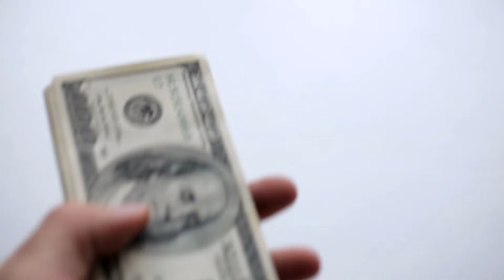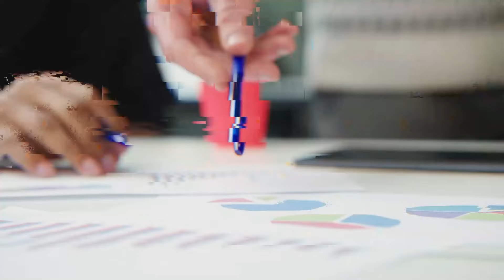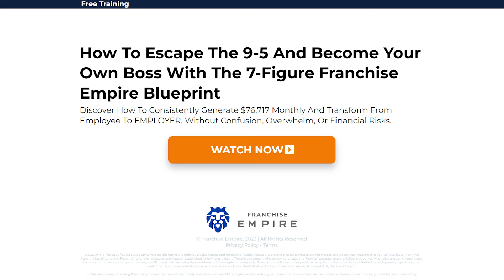Unhappy at work? Do this instead…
Recently I stumbled upon some shocking workplace stats.

These stats dive into how many Americans truly are unhappy at work and why that's the case.

As a former frustrated 9-5'er, this hit home with me.

So, I had to dig into the details and figure out what was going on.

And what I would go on to find was alarming to say the least...

If you're currently unhappy or unfulfilled at your day job.

***Are you considering investing in a franchise and want to see if an opportunity is available in your area?

📹 FREE Franchising Masterclass: Dive deep into the core of franchising and get valuable insights that will set you on the path to success. Access the masterclass now:

🎙️ The Franchise Empire Show Podcast: Tune in for in-depth discussions, expert interviews, and more on franchising. Listen now:

✅ Ready for the Next Step? Looking for hands-on guidance? Apply to work directly with Tariq’s elite team and let us help you build your empire:

CHAPTERS:
0:00 - Workplace Mortality Awareness
1:33 - American Job Satisfaction Statistics
5:07 - Occupational Weight Gain Issues
6:11 - Stress-Related Vacation Avoidance
6:49 - Finding Love in the Workplace
7:28 - Strategies for Job Dissatisfaction
9:34 - Franchise Ownership Consideration